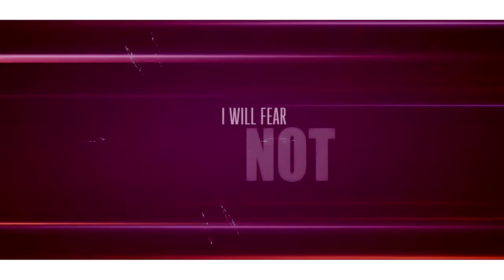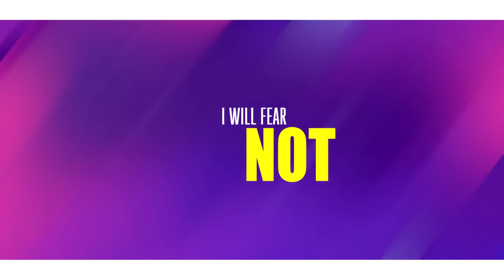ROHO MALER [SMS "Skiza 6987756" to "811"]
ITS THE HOLY SPIRIT WHO GUIDES AND KEEP US SAFE .
I PRAY THE LORD WILL FILL YOU WITH POWER OF THE HOLY GHOST SO YOU  WON'T
 EVER LIVE IN FEAR
HALLELUJAH!